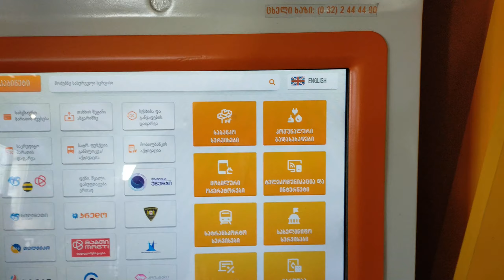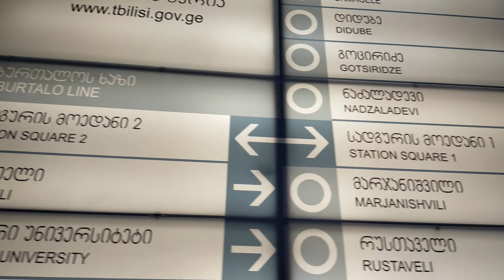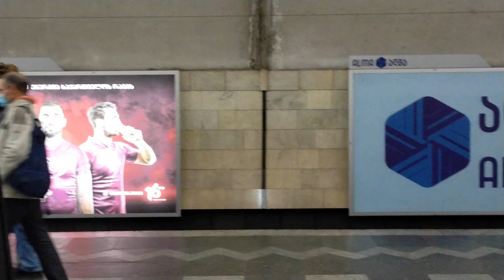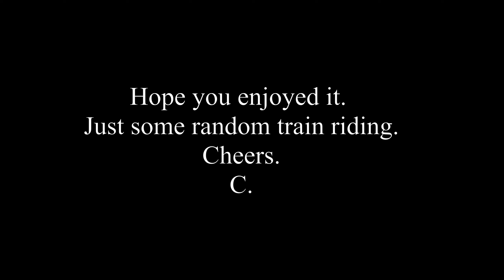See The System - Random Train Riding in Tbilisi.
Hi. I had these Metro specific clips which I've assembled in this very short and informative video. Also, here is a link to the best Tbilisi Metro map out there: